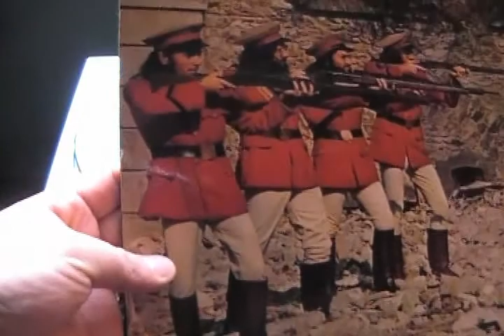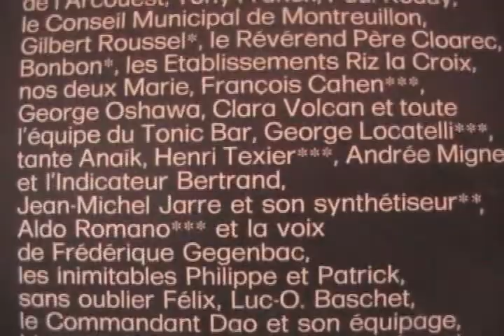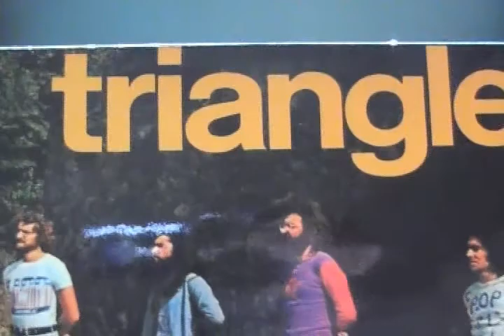Le Matin Du Premier Jour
Played by Triangle. Jarre collaborated with his synthesizer. This is the French LP of Viens Avec Nous.